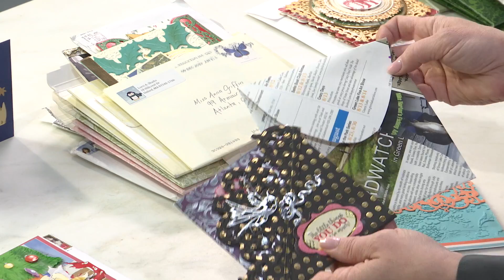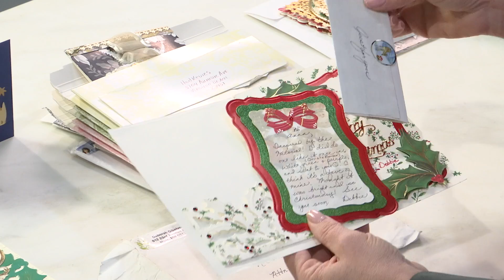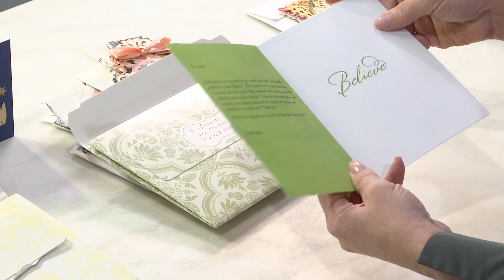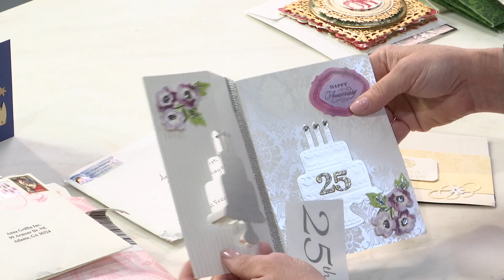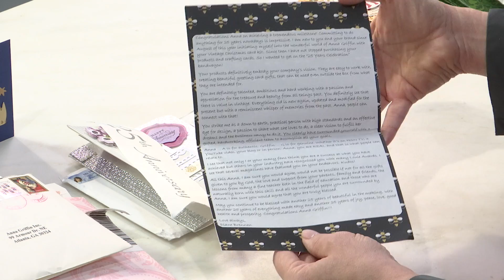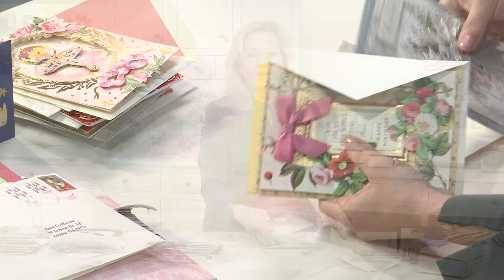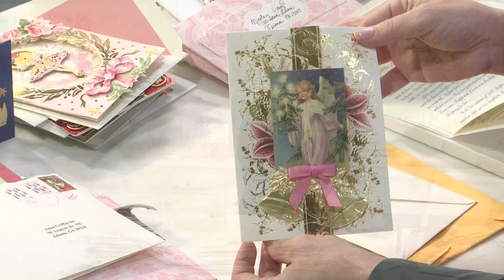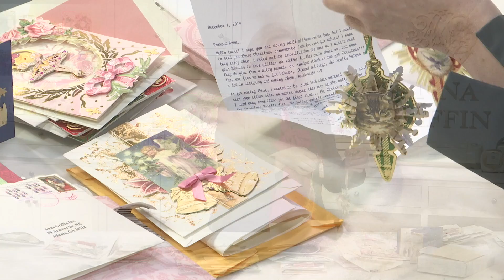Fan Mail Friday- 12.13.19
Thank you for this week's gorgeous mail!